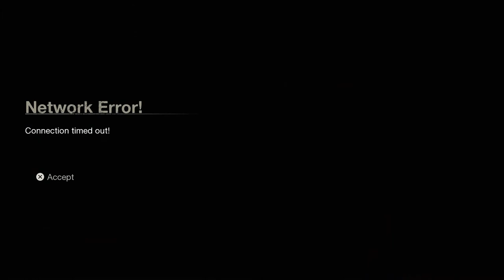Friday 13 the game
Friday th 13 the game